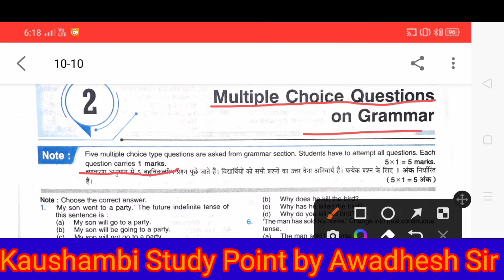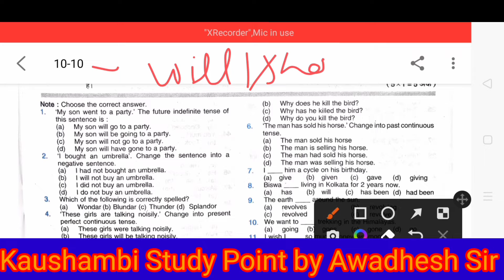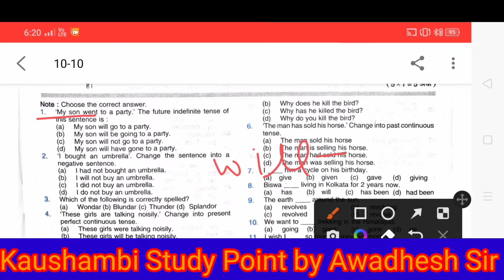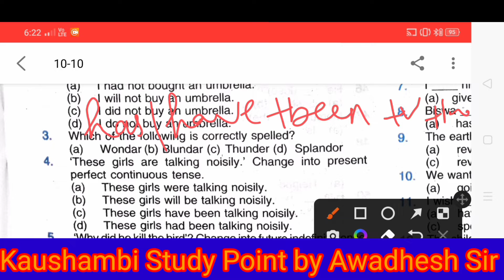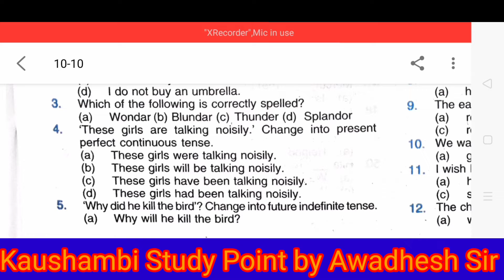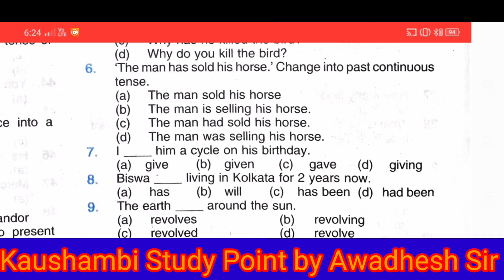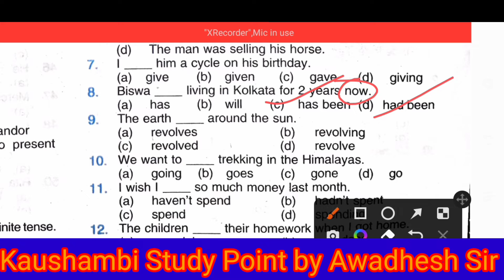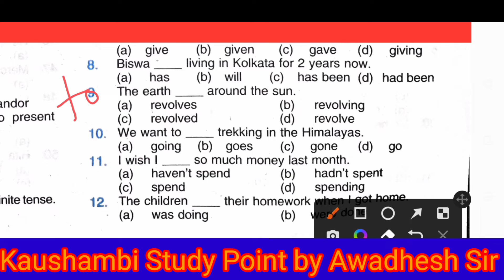Most Important Multiple Choice Questions|| Grammar||Class10||Board Exam Practice set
Most Important Multiple Choice Questions|| Grammar|| Class10|| Board Exam Practice set|| Most Important Grammar Questions||multiple Choice Questions grammar Class 10